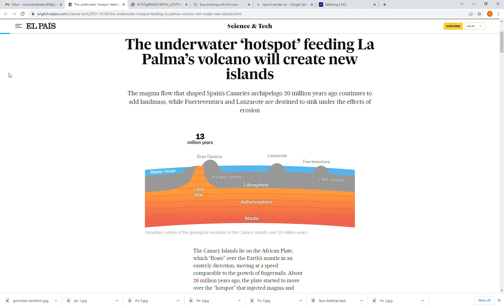Origin of the Canary Archipelago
from El Pais Newspaper.